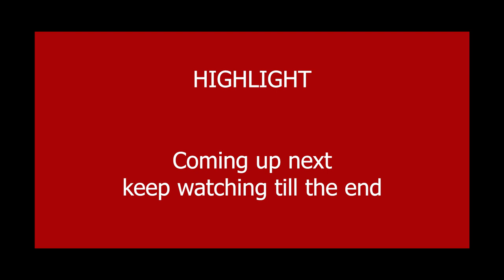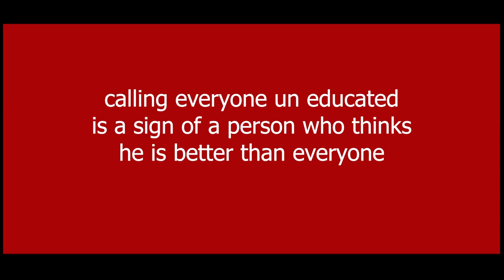Shadi karnay ki khatir Aik Agha Khani larkay ka Hijabi larki se Jhoot || Part 2